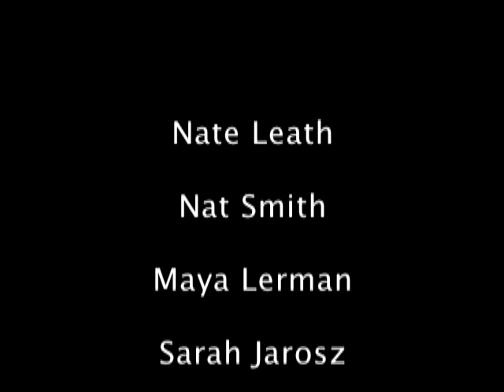Nate Leath - Rockville Pike - 'Love Sequence'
Nate Leath CD 'Rockville Pike'